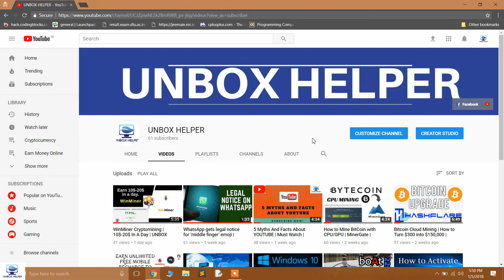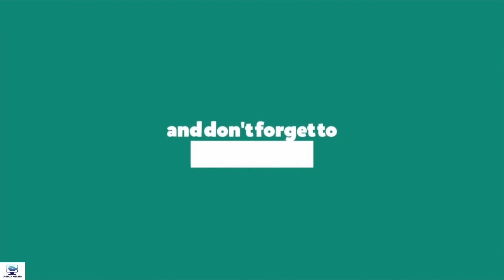Banking In Phone Is Not Safe | Android Malware On Indian Banks | UNBOX HELPER | [HINDI]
Hello Friends in this video i have told you about you banking applications on your phone.
Android Malware is attacking into your banking applications to collect the data of yours and misuse it.

Banks Are:
Axis mobile,
HDFC Bank MobileBanking,
SBI Anywhere Personal,
HDFC Bank MobileBanking LITE,
iMobile by ICICI Bank,
IDBI Bank GO Mobile+,
Abhay by IDBI Bank Ltd,
IDBI Bank mPassbook,
Baroda mPassbook,
Union Bank Mobile Banking,
Union Bank Commercial Clients.